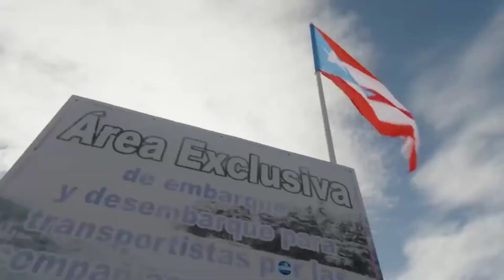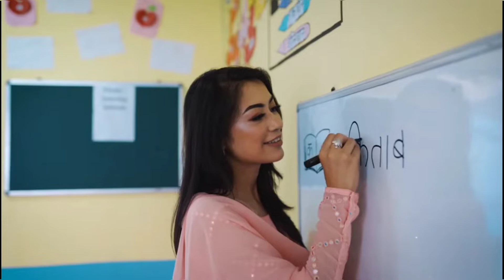Miss World 2021 | Candidatas asiáticas del TOP 40 ¿Cuál es tu favorita?